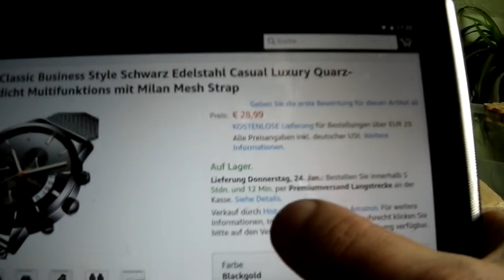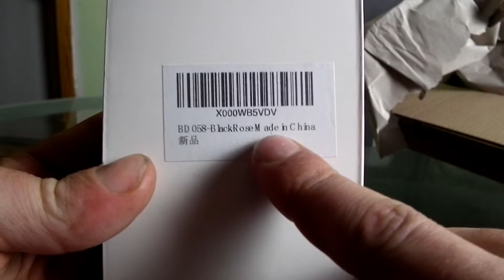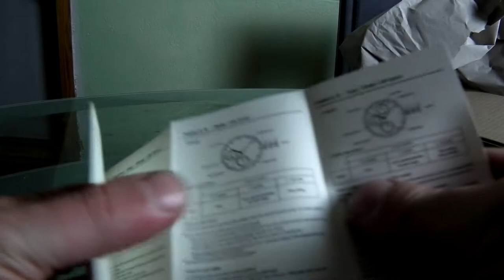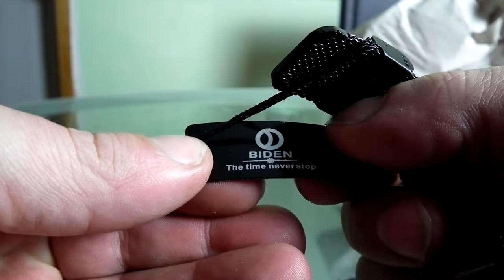Unboxing-Review ⌚ Herrenuhren Classic Business Style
Review dilettantisch unprofessionell. aber mit Herz :)
Link zur Uhr
⏬Schaut doch in die Videobeschreibung⏬

Info: Uhren, Herrenuhren Classic Business Style Schwarz Edelstahl Casual Luxury Quarz-Armbanduhr, wasserdicht Multifunktions mit Milan Mesh Strap

Adresse für Fanpost: (Päckchen/Pakete)
Raphael Wuttke
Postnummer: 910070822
Packstation 108
08107 Kirchberg

►►► LexHexMex´s KANÄLE:

was auf AMAZON kauft bekomm ich eine kleine provision :)

und hier spezielles ^^
meine Maus
meine Tastatur
hier gibts FS17 zu kaufen
mein Lenkrad G920
mein Xbox 360 Controller
mein Gaming Headset
mein Kondensator Mikrofon
meine Web Cam

►►► Das war eine Let's Play mit LexHexMex, vielen Dank für's Zuschauen tschauuuu bis zum nächsten Mal!